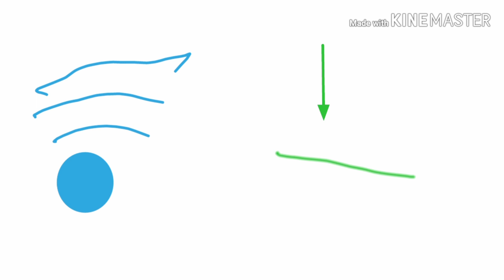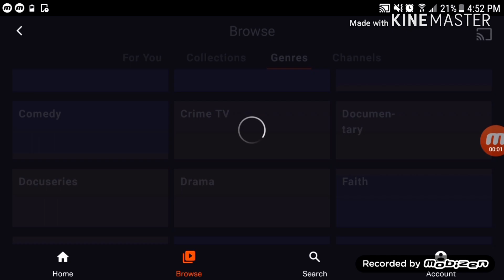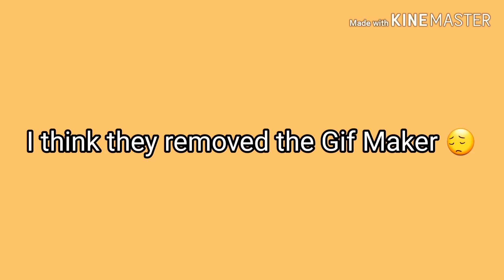Hamburger's guide to STREAMING SERVICES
3 videos put together to make 1 huge video
The Snoos shown in the video are all complaint with the Reddit Brand Guidelines
Sources: Google and personal experience and opinion
Content shown is intended for general audiences. That means the content shown is for everyone, not just kids under 13.